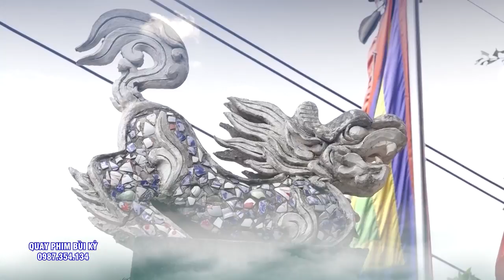Chúa Bà Đệ Tam - Chầu Đệ nhị Thượng Ngàn. ĐT Hoàng Thị Thanh Hạnh ( Huê Hải Đường ) Loan Giá.